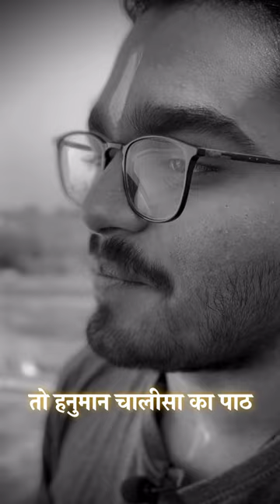Hanuman: A Wisdom And Wise God